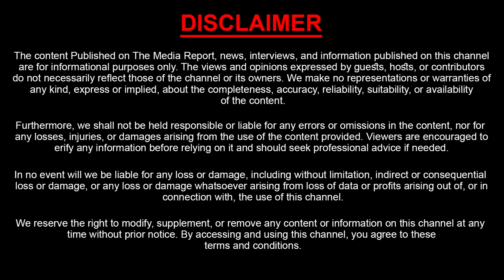Daggubati Purandeswari Excellent Words On Pawan Kalyan | Janasena Party | Modi | Sasi Tv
Watch ► Daggubati Purandeswari Excellent Words On Pawan Kalyan | Janasena Party | Modi | Sasi Tv

2day2Morrow is an official YouTube Channel that will constantly keep you updated with the latest breaking news, trending topics, entertainment videos ,exclusive Interviews, health and beauty tips, numerology tips, and others. Stay updated with Tollywood's latest happenings and other social media viral news exclusively on 2day2morrow Channel. 2day2morrow is stepping ahead of other brands on YouTube with its variety of unique content delivering strategies, including interviews in entertainment and political backdrop.